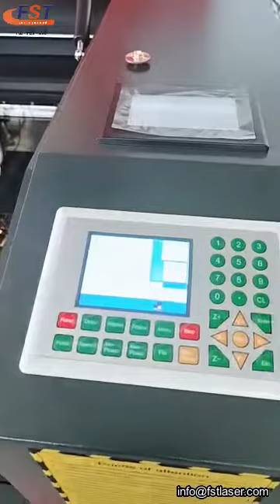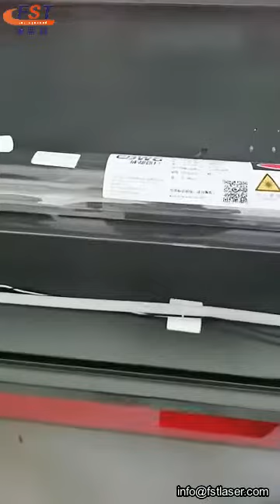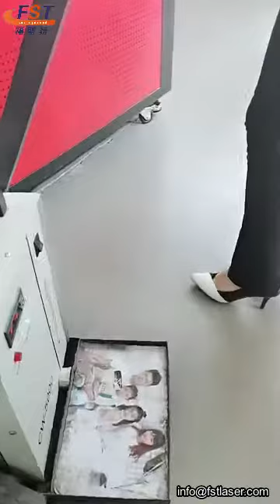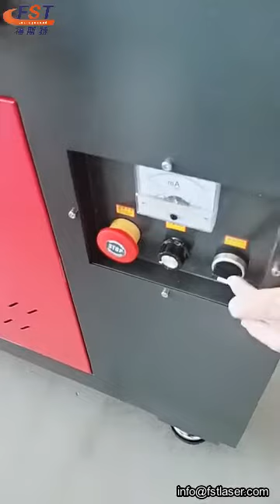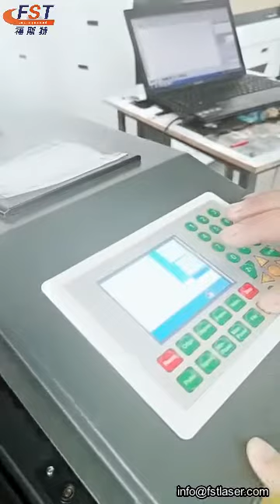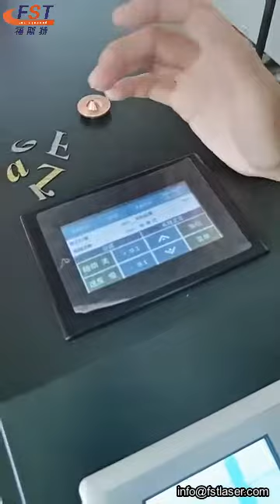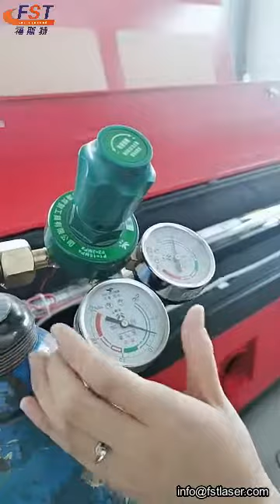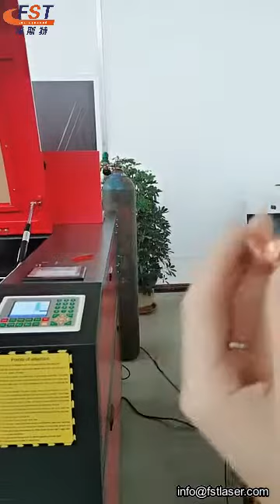Live Online explain 150W 1390 mixed laser cutting machine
Next, Bella will introduce foster laser FST-1390 mixed laser cutting machine, and carry out engraving and cutting test.